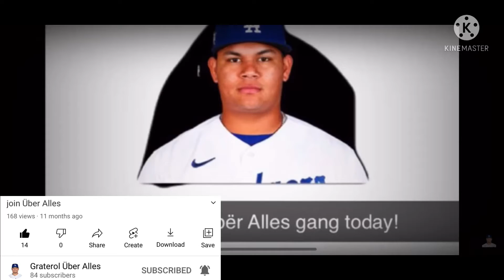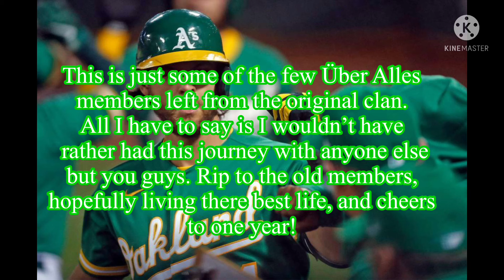One. More. Day……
Join Über Alles

1 year anniversary of Über Alles buds!!!